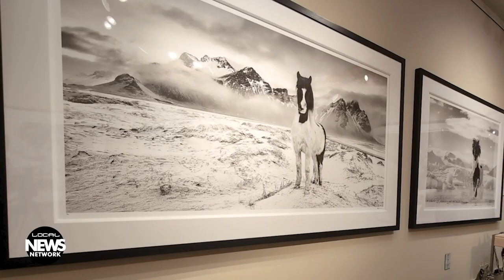Photographer Features Four Corners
Scottish photographer David Yarrow is one of the best-selling fine art photographers in the world. His photos sell for millions of dollars at auction. Yet, Yarrow still returns to the American Southwest regularly, inspired by its wide array of subjects, or “characters,” as he calls them. Yarrow partners with Sorrel Sky Gallery, where his work is currently on display. By Connor Shreve.